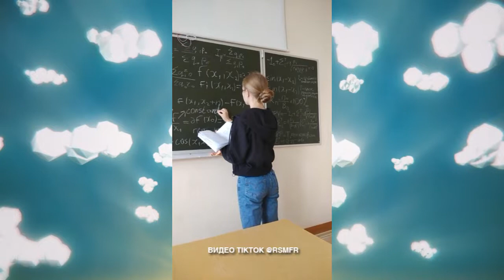Утро Хакасии 25 ноября 2021